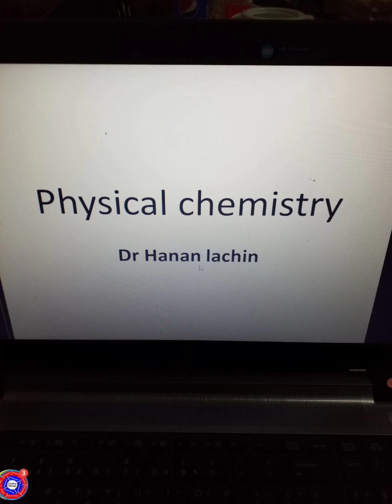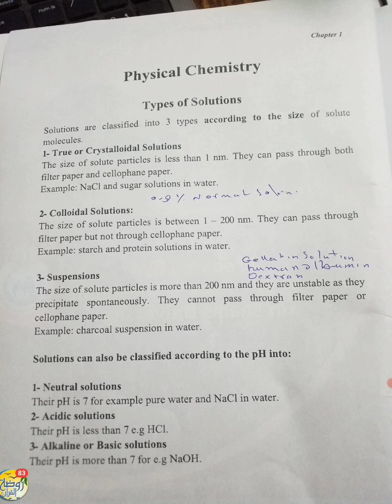physical biochemistry l1 types of solutions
crystalloidal
colloidal
suspention